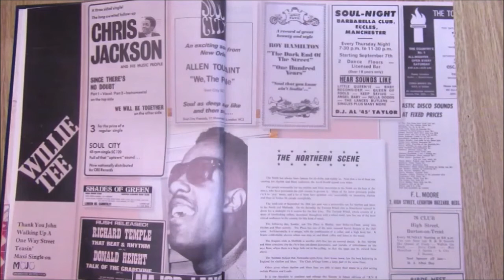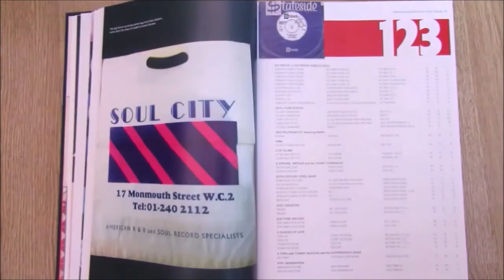Roland Al and The Soul Brothers - Dr Ring-A-Ding - Doctor Bird : DB 1023 (45s)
Another killer 1966 Ska classic from the desk of Clement "Coxsone" Dodd. C.S., Some say inspired by Alvin Cash's dance pulses of "Twine Time". But Dodd lavishly embellishing this project with wonderful "snake charming" far eastern influences winding its way through those wonderful "hanging horns". Creating an irresistible example of Dodd's genius for creating atmospheric Ska/Rock Steady dancefloor monsters.

Listen, we are certain this will have you hooked, as you engage with this imaginative manipulation of classic Chicago Soul rhythms. Transforming them into almost unrecognisable as again, Dodd whisks you off to a far off land of SKA exotica.

Flip it over the flipside is just as captivating, as a 17 year old Freddie McGregor deliver a catchy mid-tempo dance session partitioned by two show-stopping saxophone breaks.

Two for the price of one with this Doctor Bird favorite that is very challenging to find clean.
Condition Report
Two clean labels, 4 prong centre intact, strong gloss on vinyl revealing multiple soft surface hairlines, liste both sides play really well.